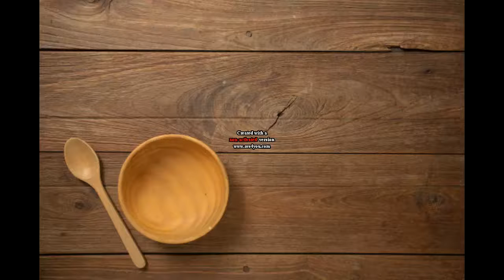TOMATO SOUP {TAMATER JHOR}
{Skinless tomatoes can also be used in recipe to achieve smooth consistency. for skinless tomatoes keep tomatoes in hot water for 1 min and then put it in cold water for 1 min.}